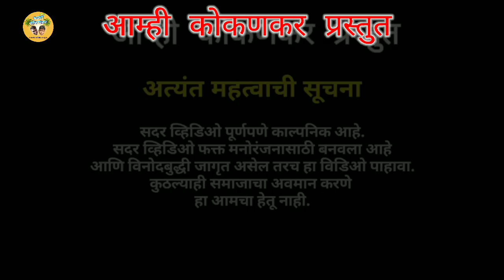झाली ना मस्कारीची कुस्कारी 😂🤣//शेवट नक्की पहा 🤣//आम्ही कोकणकर//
kokani karti, मास्करीची झाली कुसकरी दिवाळीकोकणी शाळा शाळेतली खुली पोरं kiran pashte pritesh rahate kokani king आम्ही कोकणकर